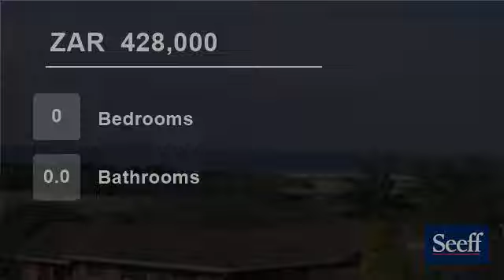Vacant Land For Sale in Freeland Park, Scottburgh, KwaZulu Natal, South Africa for ZAR 428,000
This sloped vacant land is perfect for you.  One of three adjoining stands in a sought after suburb of Scottburgh it can be bought as an individual stand or buy all three and with the correct permissions you
have yourself the perfect location for a new development.

Make the smart move and call today to view.